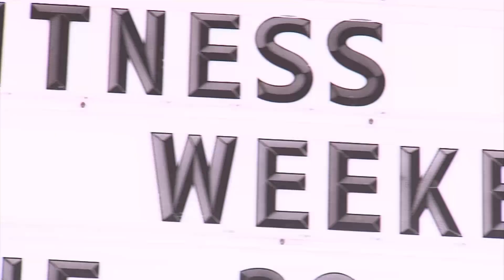Musclemania TV - Musclemania Universe 2013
Musclemania division at Fitness Universe Weekend 2013

Song: Bone N Skin - Toxic (EH!DE Remix) [DTB Premiere]